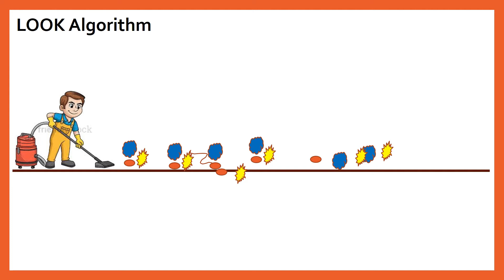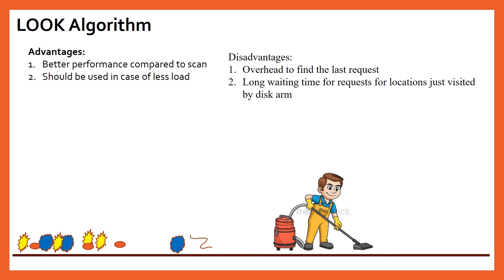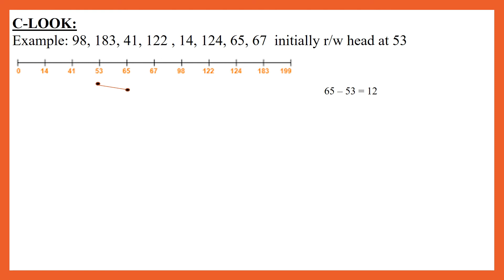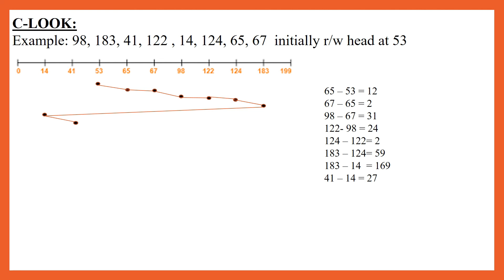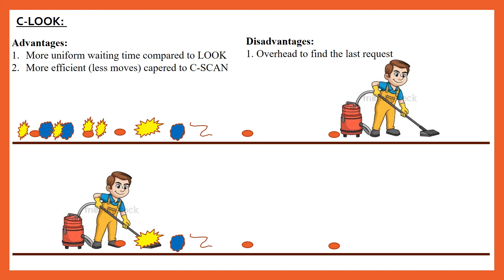Lecture 17: # LOOK and CLOOK